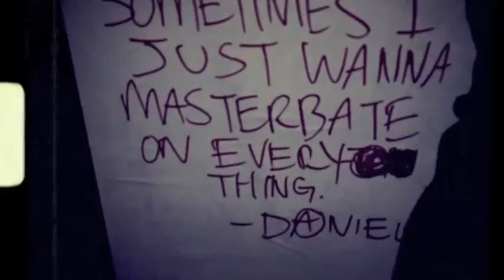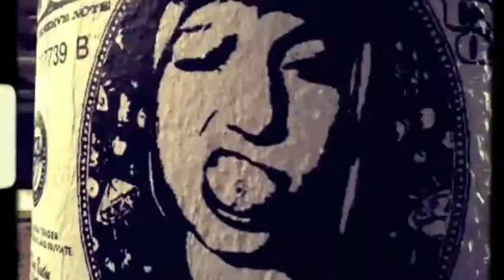LIPSTICK FOR MRBRAINWASH